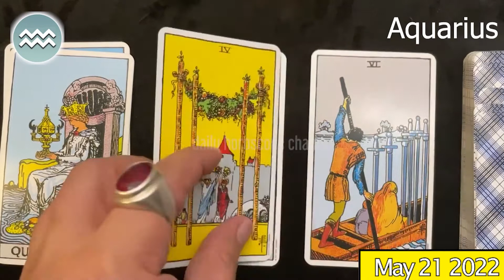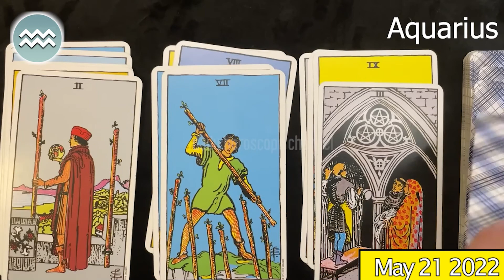AQUARIUS 🔮 ❤️ DAILY HOROSCOPE TODAY May 21, 2022 ♒️ 🌞 AQUARIUS LOVE HOROSCOPE ✅ 💫 ⭐️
aquarius Horoscope Today  May 21, 2022
aquarius today horoscope
Aquarius Today Horoscope May 21, 2022
Daily horoscope Aquarius 21 May 2022
Horoscope Aquarius May 21, 2022